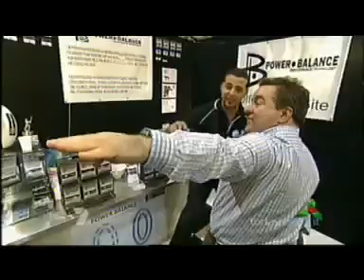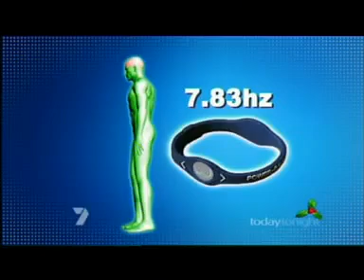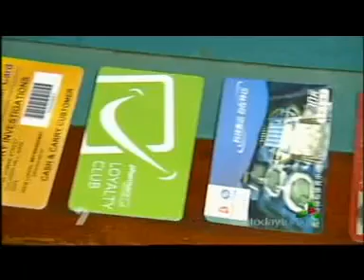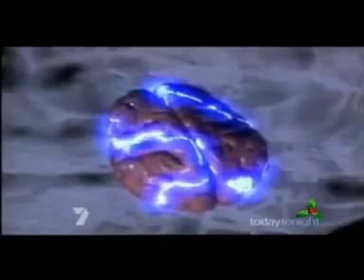Balance Test Scam. Watch how they fool people with this simple party trick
Australian TV Expose the truth about energy/ Magnetic barcelets. This trick is also used by Companies selling ceramic Quantum Scalar Pendants. They make people believe that it gives them power and balance. These companies have fooled thousands of people and profited millions of dollars in a quack promise. Selling rocks to gullible people